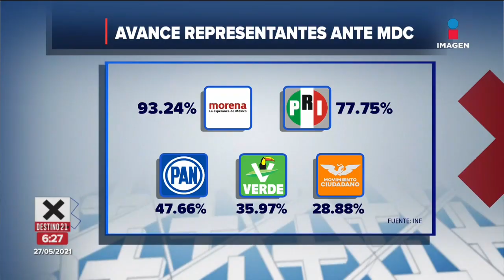Militantes del PRI piden expulsión de Graciela Ortiz por violar estatutos del partido | Paco Zea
Elecciones2021 | Militantes del PRI solicitaron la expulsión del partido de Graciela Ortiz, candidata al gobierno de Chihuahua, por violentar los estatutos y código de ética del partido al solicitar el voto a favor de una candidata externa.